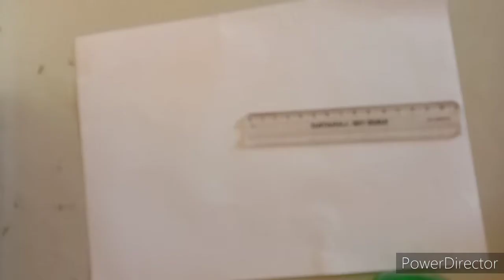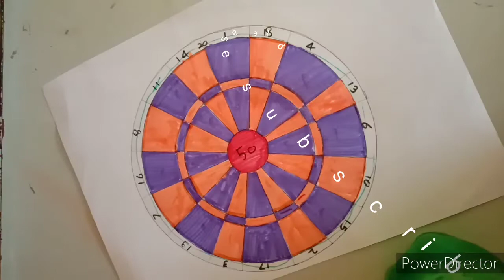how to make dart board at home